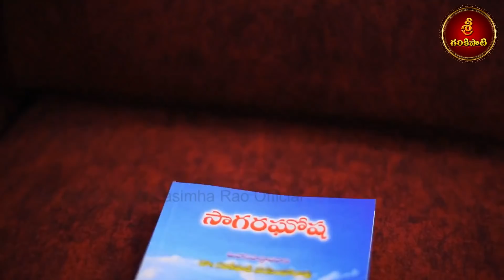గరికపాటి జీవిత ప్రయాణం | Life Story of Garikapati Narasimha Rao | Garikapati Interview with Gurajada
తనయుడు గురజాడతో జ్ఞాపకాలను నెమరువేసుకున్న గరికిపాటి దంపతులు.
ఎన్నో సరికొత్త ఆసక్తికర విషయాలతో గరికిపాటి గారి సాహిత్య ప్రయాణం వారి మాటల్లోనే.

Brahmasri Garikapati Narasimha Rao Interview with Dr. Gurajada

బ్రహ్మశ్రీ గరికిపాటి నరసింహారావుగారి విశ్వవిఖ్యాతమైన మహాకావ్యం "సాగరఘోష" తాజా ప్రచురణ అందుబాటులోకి వచ్చింది. పుస్తకాన్ని ఇంటికి తెప్పించుకోవాలనుకునేవారు ఈ లింక్ ద్వారా పొందవచ్చు